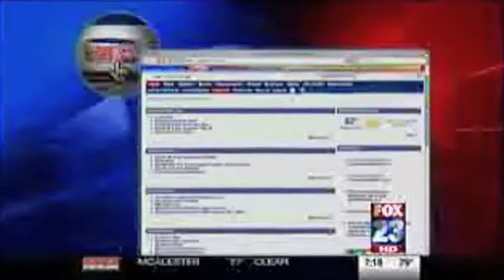Bumbo Recalls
Just Between Friends Product and Recall Specialist, Kami Snowbarger, shares some common recalls.  Jbfsale.com